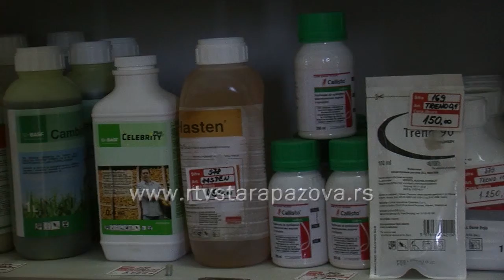Zaštita useva i stanje istih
Tokom vikenda na području staropazovačke opštine zabeleženo je 4,5 litre  kiše po kvadratnom  metru. Od  padavina slabog intenziteta pokorica  zemlje nije razbijena, kažu agrometeorolozi, ali dodaju, da je stanje useva u ovom trenutku zadovoljavajuće.